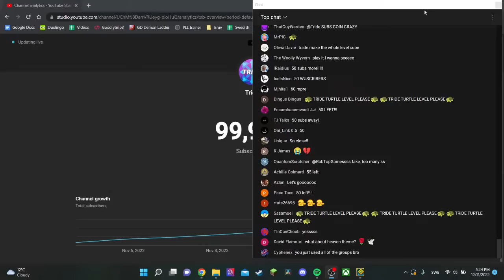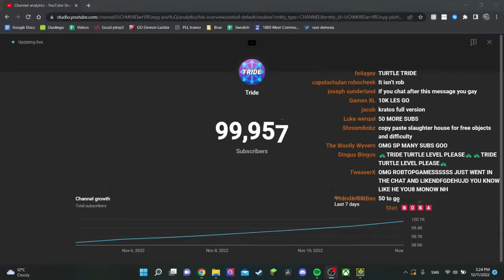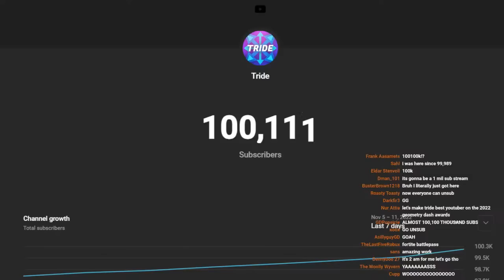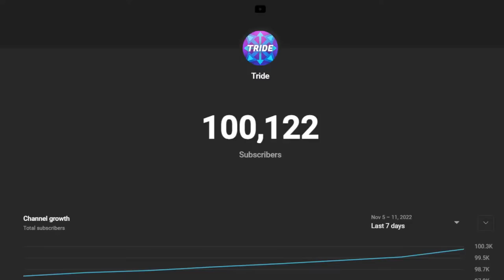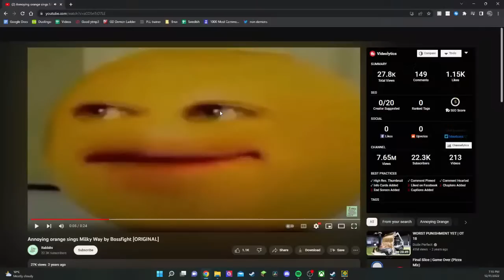100K SPECIAL STREAM - Building a level with 100k objects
The plan today is to hopefully reach 100k subscribers, and build a (very unoptimised) level with 100k objects.